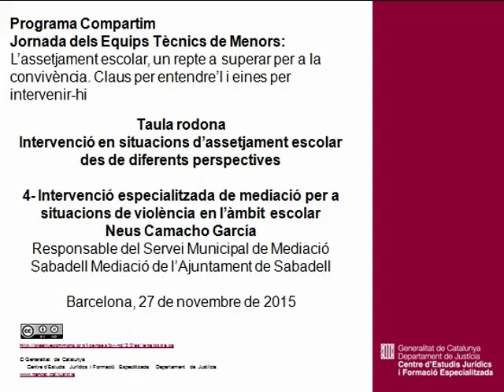Intervenció especialitzada de mediació per a situacions de violència en l'àmbit escolar, N. Camacho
Jornada dels Equips Tècnics de Menors: assessorament tècnic, mediacio/reparació i atenció a la víctima de menors
L'assetjament escolar, un repte a superar per a la convivència. Claus per entendre'l i eines per intervenir-hi. Taula rodona: intervenció en situacions d'assetjament escolar des de diferents perspectives, Neus Camacho, responsable del Servei Municipal de Mediació de l'Ajuntament de Sabadell
Auditori de la Ciutat de la Justícia, 27 de novembre de 2015